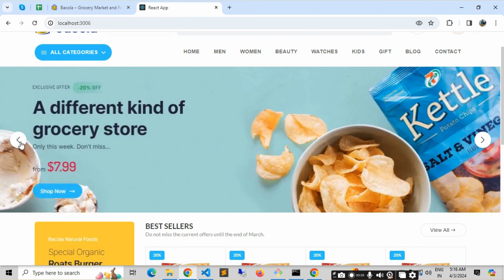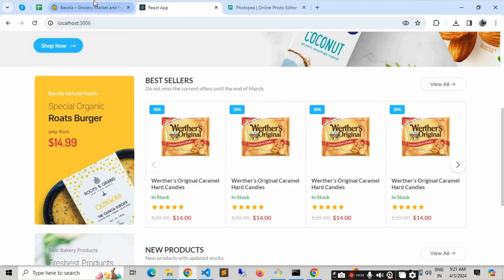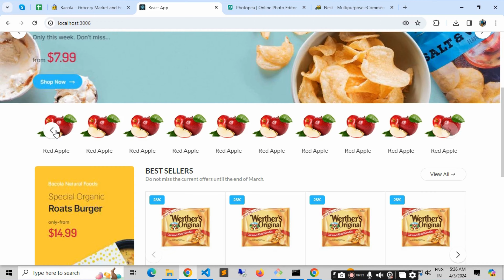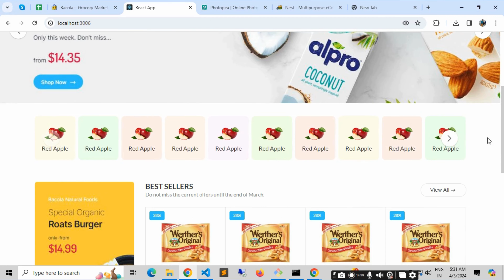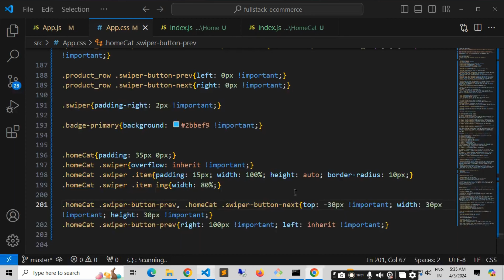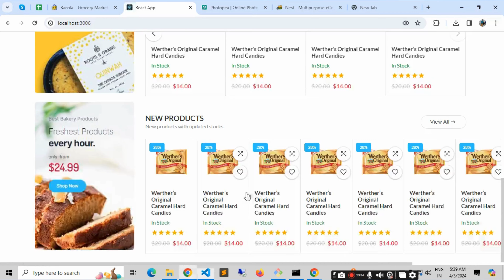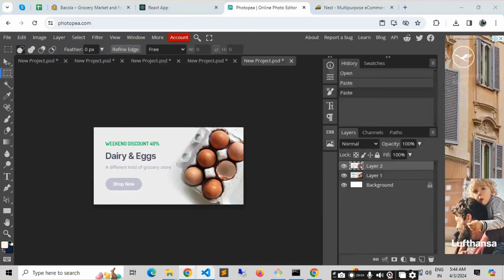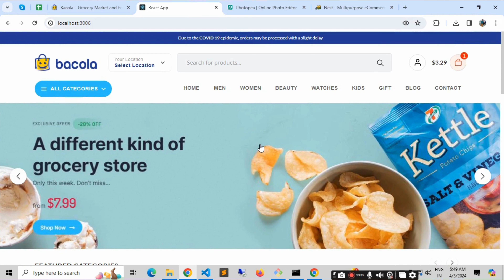#10 Full Stack E-Commerce Website Using React JS, MongoDB, Express Js, Node Js , Material UI 2024 🔥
Learn How To Create Full Stack Ecommerce Website Using React JS, MongoDB, Express JS and Node JS | React JS Project to Make Full Stack E-Commerce Website

In this single tutorial we will make a full stack eCommerce website using (MERN) React JS, MongoDB, Express and Node JS or Online Store using React JS. We will make the e-commerce front-end website to display products, product cart and login registration page using React JS.
Then we will make the back-end of the website using express, node js, mongo db and react js. Where we will create the APIs to add product, display product, update product, update cart items and login registration API. We will also make the admin panel of our eCommerce website to add product, update product on our e-commerce website.

👇  Best Playlist you can watch